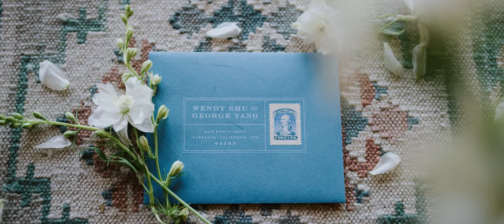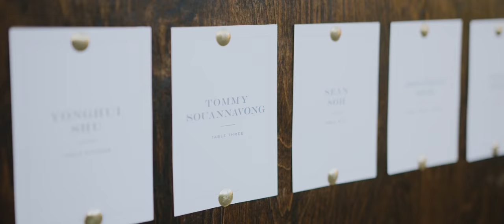Hummingbird Nest Ranch Wedding Film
If this describes your wedding we would love to tell your story.

Music licensed by The Music Bed.
Ceremony Venue: Hummingbird Nest Ranch